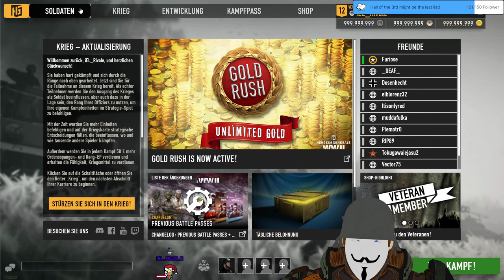Stream 148 Day 5 H&G✨Tribute✨stream! 3D V-Tuber [Eng/Ger]